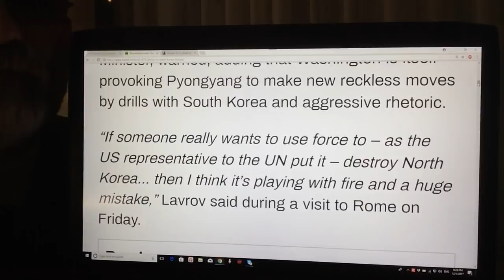Russia Sees Michael Flynn Testimony as A Threat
Michael Flynn's recent admission to lying to the FBI may be perceived by Russia as a threat of an impending war against their own country. It seems that Michael Flynn's testimony made directly affect president Donald Trump and him being ousted from office his replacement would no doubt  be more likely to wage war against Russia. The latest statement by Russia as foreign minister clearly indicates Russia's more assertive pasture against the US.